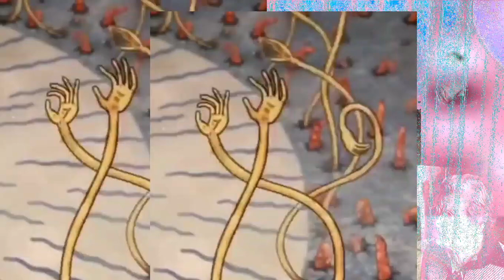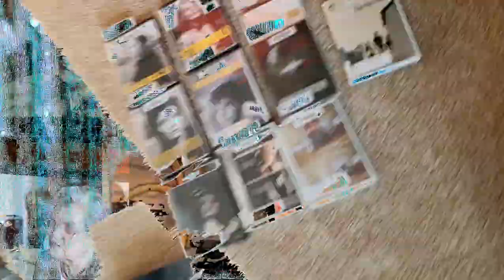[texture_pak_51] Mushrooms Out of 10